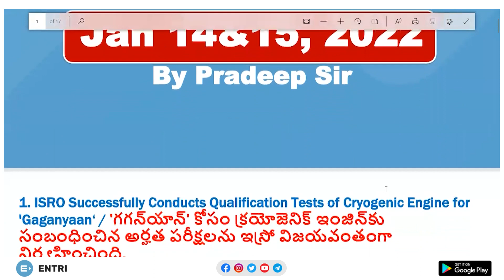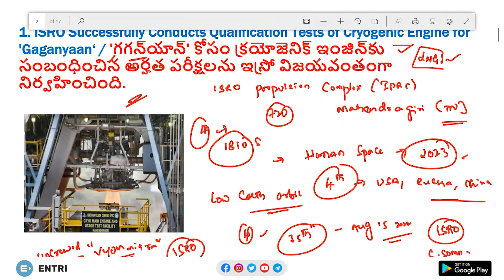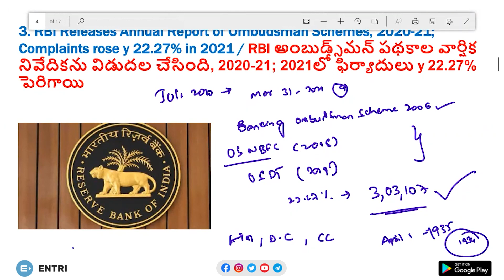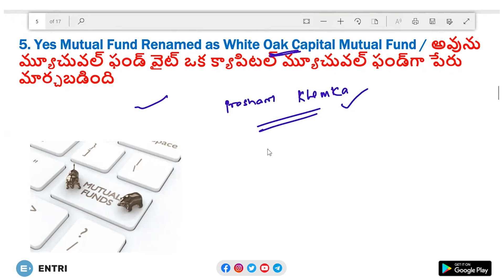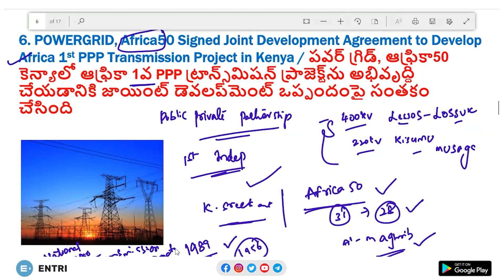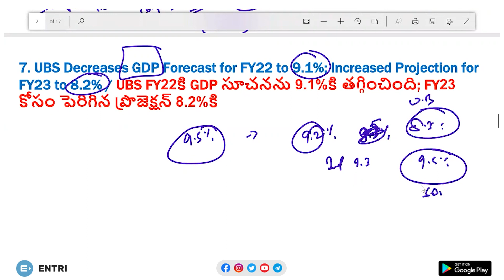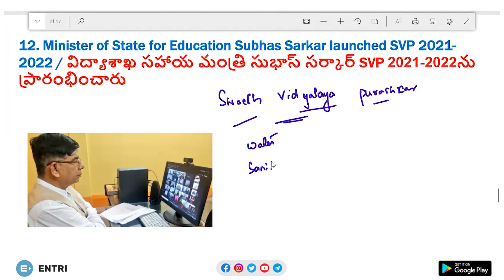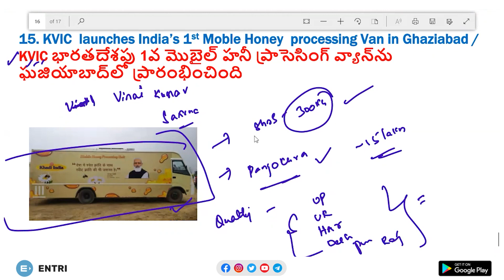Current Affairs Today In Telugu | 14&15 Jan 2022 | APPSC Group 4 | TSPSC | Banking | RRB | SSC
Entri App Telugu is now coming up with Daily Current Affairs in Telugu 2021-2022. As part of this Pradeep Sir will be covering Important Current Affairs in Telugu Daily. Current Affairs Today will be discussed with the help of MCQs to get you real time experience of the actual exam. In this video, Daily Current Affairs In Telugu 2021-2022,Current Affairs Today In Telugu | 14&15 Jan 2022 | APPSC Group 4 | TSPSC | Banking | RRB | SSC | Daily, we covered 14&15 Jan 2022 Current Affairs. These are the very important Current Affairs Today. Sir will be covering not just the Daily Current Affairs In Telugu  but also will be covering the Static and other significant aspects of Current Affairs Today. Hope this Series, Daily Current Affairs in Telugu 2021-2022 and Current Affairs Today in Telugu powered by Entri App Telugu is helpful for your preparation. Keep Learning with Entri App Telugu. Hope this video, Current Affairs Today In Telugu | 14&15 Jan 2022 | APPSC Group 4 | TSPSC | Banking | RRB | SSC | Daily, is helpful for your preparation